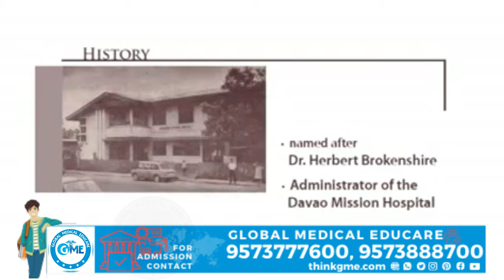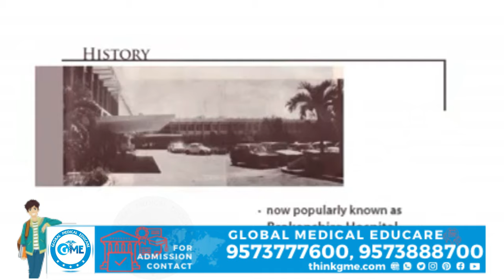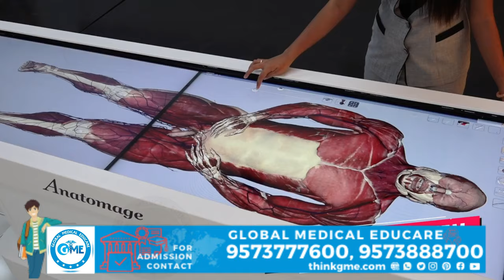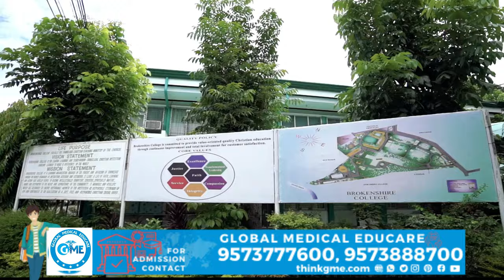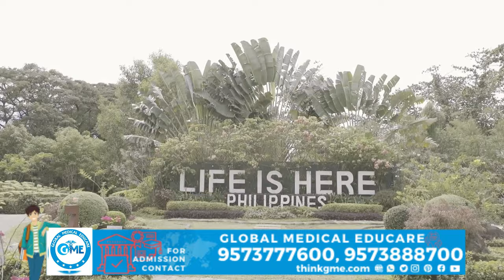BROKEN SHIRE MEDICAL COLLEGE 2020